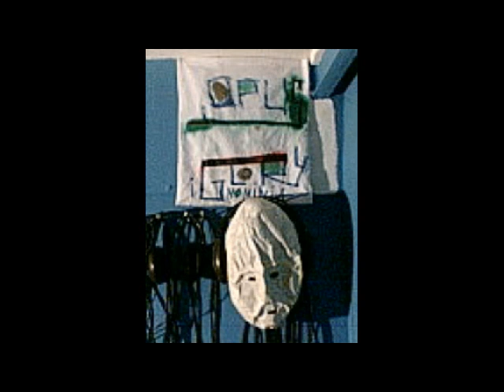OPUS GLORY IGNOMINIA-Silencio (Theme for David Murders).avi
Tema que OGI dedican a "David Murders" (pseudónimo que usa el poeta y músico bilbaíno DAVID MARDARAS). Ex componente de HORSES OF DISASTER, David publicó en su día con Vinalia Trippers un libro, "TERRORIZER. David Muders & The Representatives of Evil", que simulaba una biografía de un grupo de culto de "punk-rock" australiano.

2010.